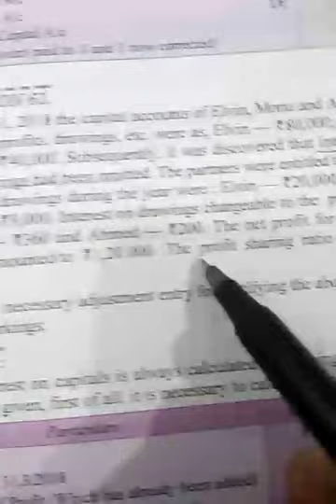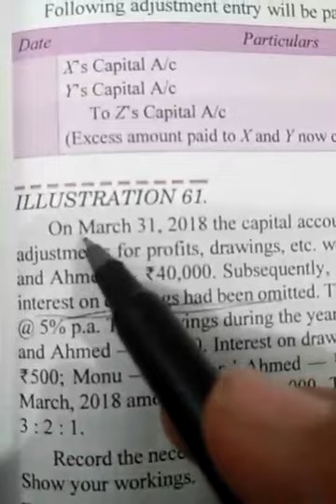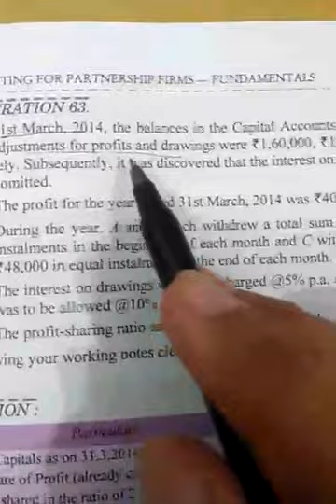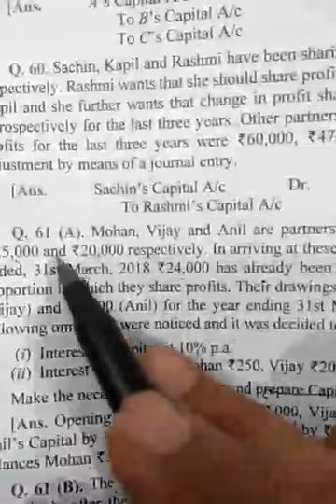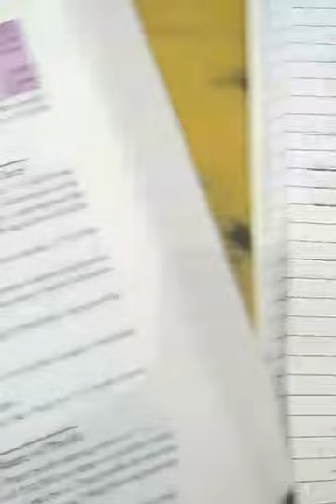Accounting for partnership fundamentals